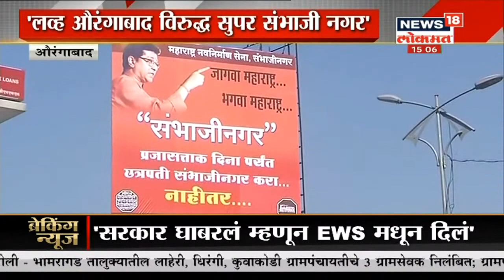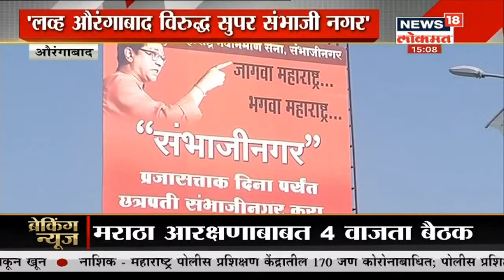उद्धव ठाकरे घेणार आरक्षणाचा आढावा | Duparchya Batmya | News18 Lokmat | Dec 24, 2020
राज्य सरकार मराठा आरक्षणाचा आढावा घेण्यासाठी  'वर्षा' बंगल्यावर बैठक घेणार आहे. सीएम उद्धव ठाकरेंच्या अध्यक्षतेखाली अजित पवार, अशोक चव्हाण, बाळासाहेब थोरात, नितीन राऊत, विजय वडेट्टीवार, छगन भुजबळ,वळसे-पाटील, आशुतोष कुंभकोण या मान्यवर नेत्यांच्या उपस्थितीत ही बैठक घेण्यात येणार आहे. नोकरभरती आणि MPSC परीक्षेबाबत चर्चा होणार आहे.